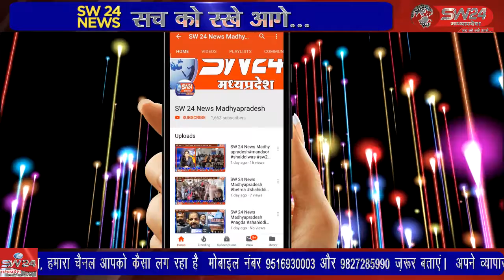श्रावण के तीसरे सोमवार को वनांचल से विधायक केदारसिंह डावर के नेतृत्व में शिव श्रद्धा कावड़ यात्रा